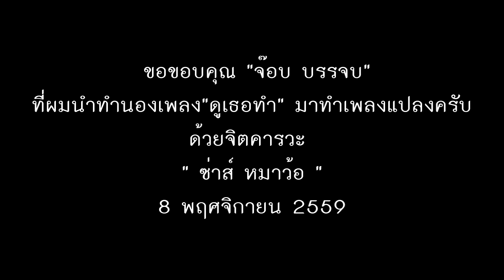ซ่าส์ หมาว้อ ล้อเลียนหลานกูกราบรถ